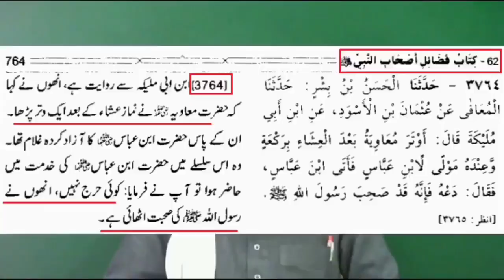مرزا کہتا ہے ایک وتر پڑھنا بہت خطرناک یے لیکن جائز بھی ہے خطرناک ہے تو جائز کیسے؟🤔😁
لطیفہ لطیفہ لطیفہ😆

مرزا کہتا یے ایک وتر پڑھنا بہت خطرناک یے لیکن جائز بھی یے
خطرناک ہے تو جائز کیسے؟🤔😁

کون لوگ ہیں یہ کہاں سے آتے ہیں۔ 😂😂

🔶نوٹ:
مرزا کا پہلا کلپ انکے اس وڈیو کلپ کے وقت 01:20

🔶نوٹ:
مرزا کا دوسرا کلپ اس وڈیو لنک کے وقت 22:30